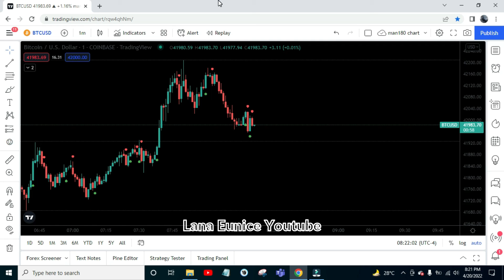April 20 Crypto BTCUSD Bitcoin London Session